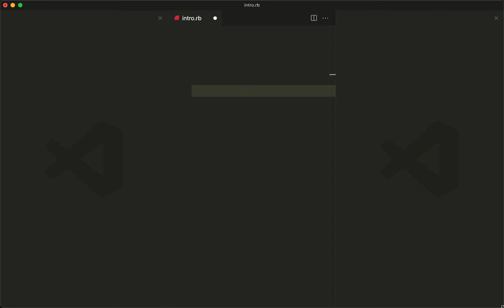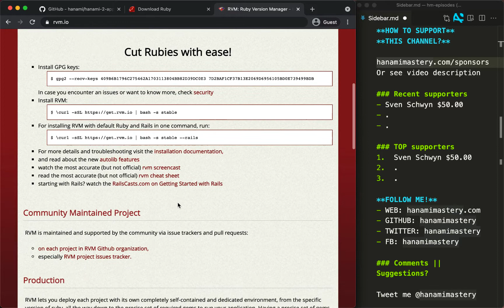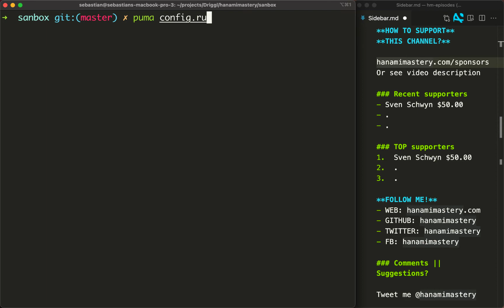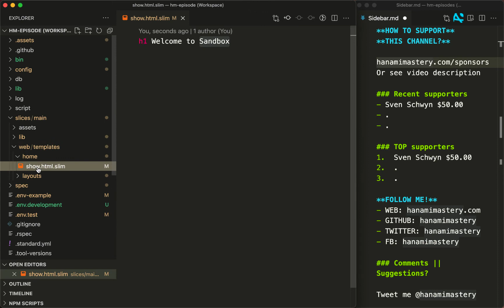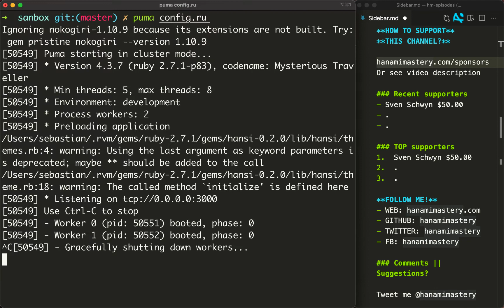Create Hanami project using Application Template | Hanami Mastery - Episode #001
Create a new Hanami 2.0 Application using the Hanami Application template and SQLite database setup. See how easy it is to create a project in a completely rewritten modern web framework!

If you really enjoy my content, you're welcome to support me, this Channel, and the whole HanamiMastery initiative by sponsoring on Github or sending a small donation.

10% of all profits related to this channel I get in any way is directly transferred to support Hanami's development.

BTC: 3BSBYzhABCLSynb72VZDM9tvxjzuCqNbd4
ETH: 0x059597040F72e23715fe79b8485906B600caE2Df